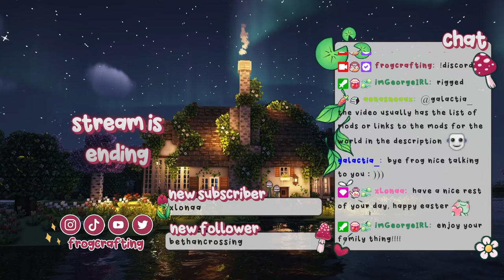What is this GREEN RAIN?!! 🌿 | Stardew Valley Perfection Farm Stream 21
Welcome to our lightly modded playthrough of Stardew Valley! In this video, we continue our journey in Spring of year three and what is this green rain??!! We also complete some more perfection goals and work on getting all of our masteries done! Join us on the journey as we roast the villagers and build up our farming empire!

It is my intention to reach perfection on this farm throughout our playthrough of Stardew Valley!

This was livestreamed over on Twitch!

♡ Main Channel -   @frogcrafting
♡ 2nd Channel -    @froggytwo